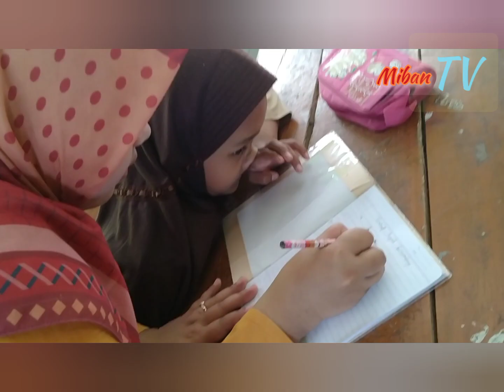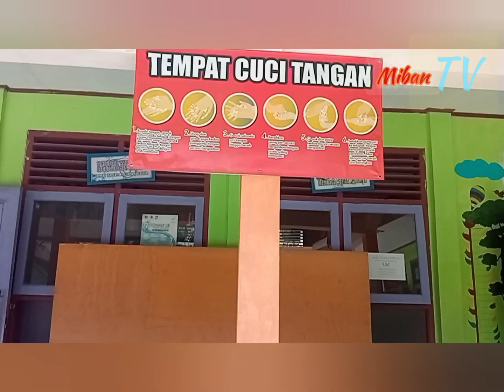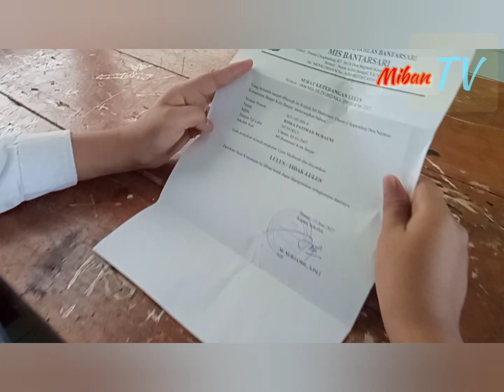Rindu Madrasahku || MI Bantarsari Cikapundung Desa Neglasari Kota Banjar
Assalamu'alaikum.
kami segenap pengurus lembaga MI Bantarsari Cikapundung menyampaikan Terima kasih kepada seluruh Masyarakat atas partisipasinya dalam menonton video-video kami.

RINDU BELAJAR

Sungguh sudah lama terasa
Tidak berangkat ke sekolah
Bukan karena diri malas
Belajar bersama-sama di dalam kelas

Justru kalbu begitu rindu
Duduk di kelas bersama teman
Belajar ilmu pengetahuan
Bersama guruku yang tersayang

Rasanya bosan diam di rumah
Tak bisa diri ini kemana-mana
Rindu berjumpa kawan kawan
Bermain-main di halaman

Aku rindu pada bangku bangku
Juga pada meja mejanya
Di sana tempat menuntut ilmu
Di sekolahku yang tercinta.